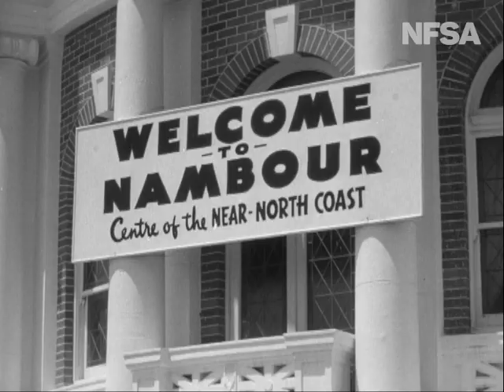Tropical Fruit Grower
From The Film Australia Collection.  Made by The Commonwealth Film Unit 1959. Directed by Ann Gurr and Joe Scully.  The story of a young couple's start on a new farm. The film shows the way they develop it, and describes fruit farming, particularly pineapples, in the Nambour region of Queensland.